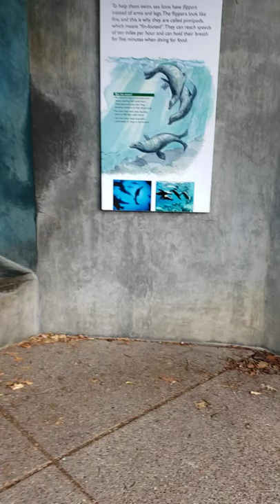Underwater! Visual ASMR Elephant Seal and Sea Lions animals zoo aquarium fish Jan 2022